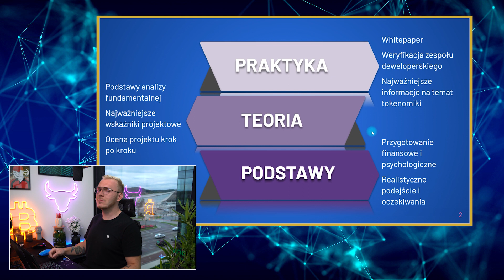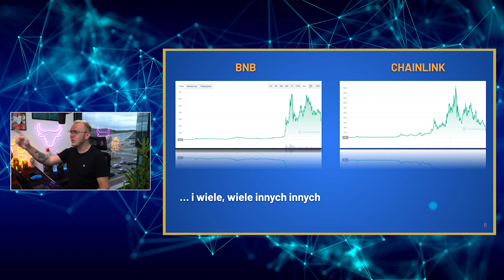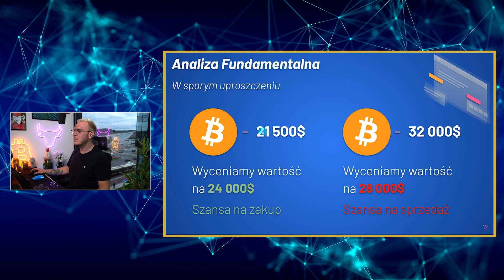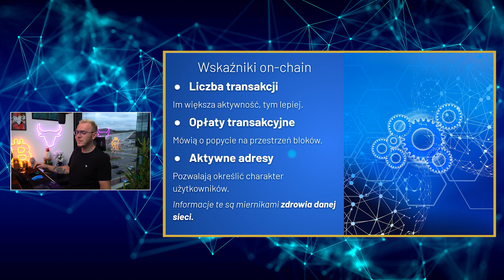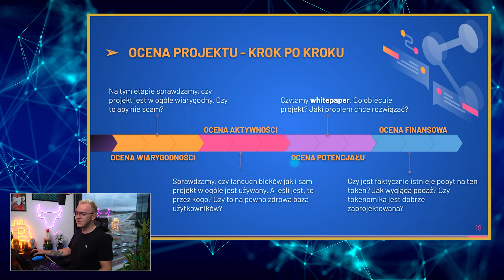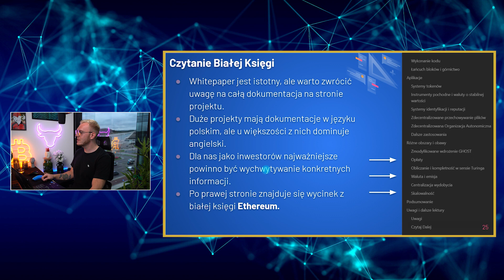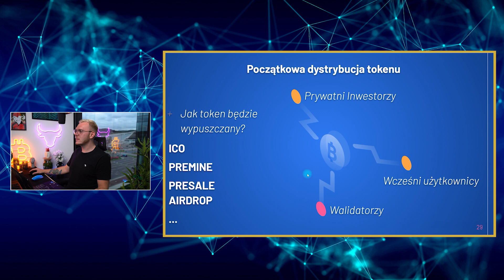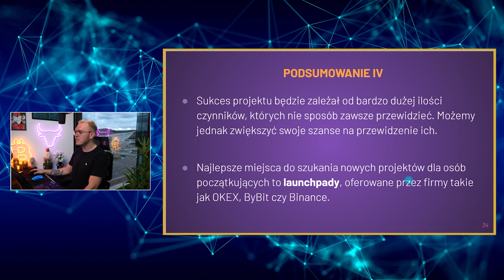#2 - JAK szukać NOWYCH projektów KRYPTOWALUTOWYCH Z DUŻYM POTENCJAŁEM- Darmowe SZKOLENIE od A do Z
🚀 *$900* 𝐃𝐋𝐀 𝐂𝐈𝐄𝐁𝐈𝐄 𝐉𝐄𝐒́𝐋𝐈 𝐍𝐈𝐄 𝐌𝐀𝐒𝐙 𝐊𝐎𝐍𝐓𝐀 𝐍𝐀 𝐁𝐘𝐁𝐈𝐓!
➡️ LINK DO REJESTRACJI 🟢 ( AKTYWNE - ZOSTAŁO 42/100 )

 1. Zarejestruj się na giełdzie ByBit z linku w opisie pod tym filmem
 2. Wpłać 100$
 3. Obróć tą kwotą (zakup kryptowaluty/gra na dźwigni)

 1. Cashback od 8-10% zwrot z prowizji dla osób z mojego linka.
 2. Bonus od $100 do $30.000 USDT za pierwszy depozyt i obrót na Bybit.      Zależy od kwoty, wszystko jest pokazane po kliknięciu w link:

00:00 Zapraszam do obejrzenia  szkolenia

WSTĘP
03:19 PRAKTYKA, TEORIA, PODSTAWY to dzisiejsze tematy
06:38 Jak możesz wesprzeć moją dotychczasową działalność

TEMAT I PODSTAWY
09:53 Wstęp do tematu
11:11 To nie jest takie łatwe…
12:51 Od czego zacząć? (poduszka finansowa, świadomość ryzyka, realistyczne podejście)
15:08 jak rozumieć te trzy aspekty?

TEMAT II - TEORIA
16:06 Wstęp do tematu
16:30 Analiza fundamentalna
18:03 Szukaj wad a nie zalet!
20:36 Z jakich narzędzi możesz korzystać podczas analizy?
21:27 Uważaj na oszustwa!
22:48 Wskaźniko On-Chain - czym sa i jak z nich korzystać?
24:21 Wskaźniki projektowe - jak je weryfikować?
26:35 Wskaźniki finansowe
30:33 Jak krok po kroku ocenić wiarygodność projektu? Mapa graficzna
33:16 Najważniejsze elementy oceny projektu
34:06 Social media

35:10 Podsumowanie I
36:03 Podsumowanie II

TEMAT III - PRAKTYKA
36:30 Wstęp do tematu
37:11 Whitepaper - jak go czytać?
40:26 Najważniejsze pytanie jakie należy sobie zadać
42:45 Tokenomia
44:39 Początkowa dystrybucja tokenów
46:03 Weryfikacja zespołu
48:07 Roadmap
49:13 Launchpady

51:48 Podsumowanie III
52:40 Podsumowanie IV

53:04 Zakończenie